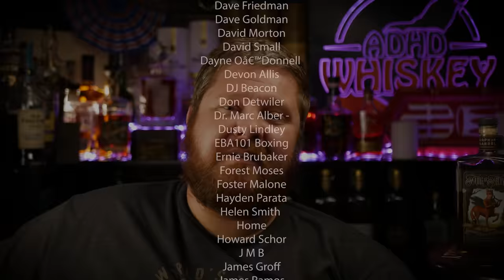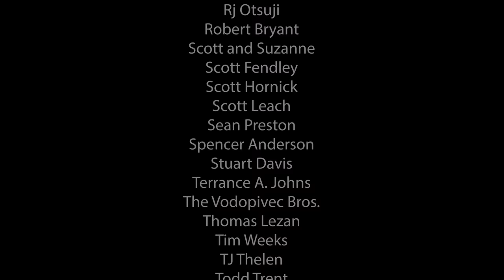Fable and Folly - Does this $150 Whiskey Make Me Jolly??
Fable and Folly - 150 Dollar Orphan Barrel 2022